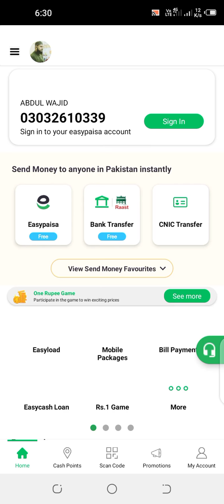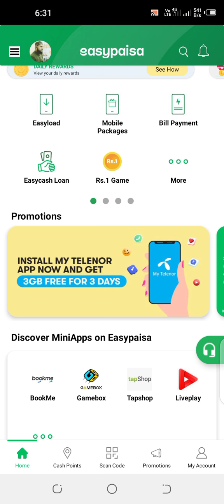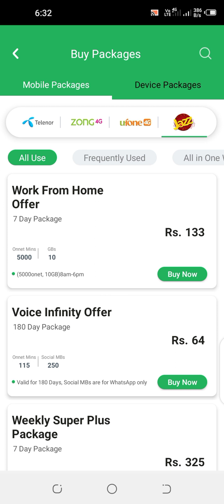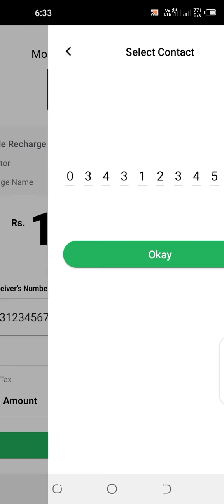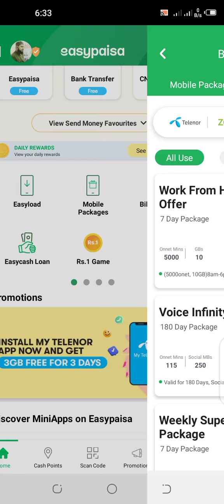jazz ufone telenor warid zong Mobile Pkg & Easy Load 2022 | Play Tube Official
Hello friends.

How is this possible to know if you want to know? So watch this video Because this video has been explained with full details.
Please let us know by checking this video to you by committing.
__________________________________________________________________  Social Net work
How to Pay Jazz , warid, Zong, Ufone, Telenor Easy Load and Mobile Pkg
Easily 2022  | Play Tube Official ALl Mobile Network Pkg 2022
اب

Keep Watching Play tube official